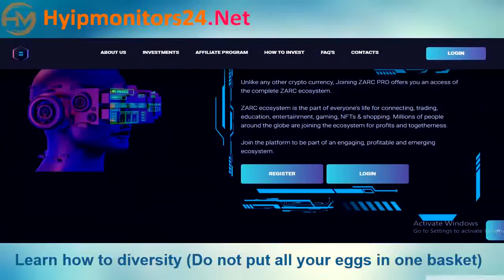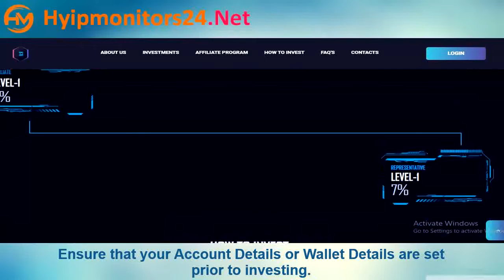zarc.pro Paying or Scam Review Analysis